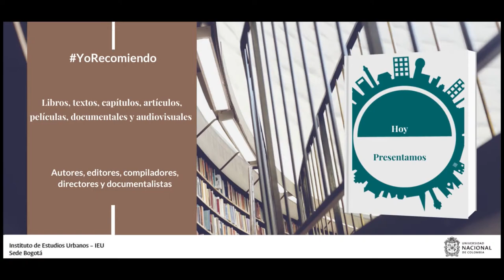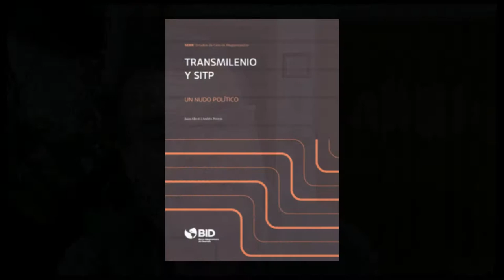YoRecomiendo Transmilenio y SITP: Un nudo político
Darío Hidalgo, PhD, experto en movilidad sostenibilidad recomienda el libro “Transmilenio y SITP: Un nudo político”, escrito por Andrés Pereyra y  Juan Alberti: en 2020, publicado por el Banco Interamericano de Desarrollo, BID.